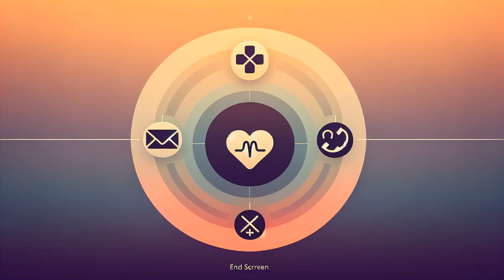Healthcare for All: Ensuring Access to a Basic Human Right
Health is a human right, not a privilege. Let's work together to ensure access to healthcare for all.